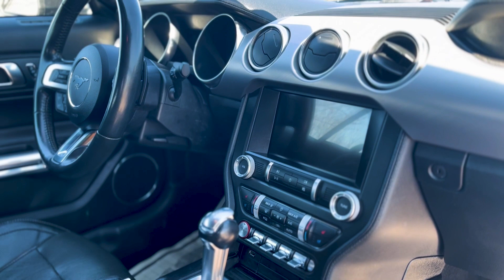PRE-OWNED 2020 Ford Mustang EcoBoost Premium (Stock JP2391)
Original MSRP $40280, 2D Convertible, ABS brakes, Alloy wheels, AppLink/Apple CarPlay and Android Auto, Compass, Electronic Stability Control, Front dual zone A/C, Heated door mirrors, Heated front seats, Illuminated entry, Low tire pressure warning, Power convertible roof, Remote keyless entry, Traction control, Wheels: 18" x 8" Machined-Face Aluminum. CARFAX One-Owner. Clean CARFAX. Odometer is 724 miles below market average!

Our Accident Free, One Owner 2020 Ford Mustang EcoBoost Premium Convertible runs on pure Pony power in Magnetic! Motivated by a TurboCharged 2.3 Liter EcoBoost 4 Cylinder offering 310hp matched to a 10 Speed Automatic transmission for full-throttle thrill rides you won't forget. Our Mustang is also amazingly agile and delivers a crisp and responsive open-air driving experience, with the ability to score nearly 28mpg on the highway. Our Mustang makes the most of its iconic design with LED lighting, fog lamps, bold alloy wheels, Pony projection lamps, a decklid spoiler, and classic sequential turn signals.